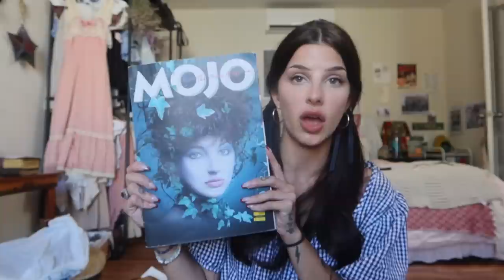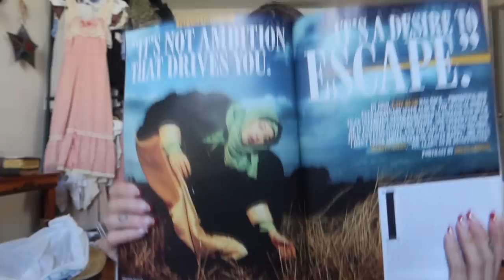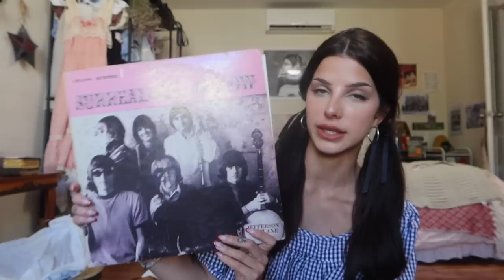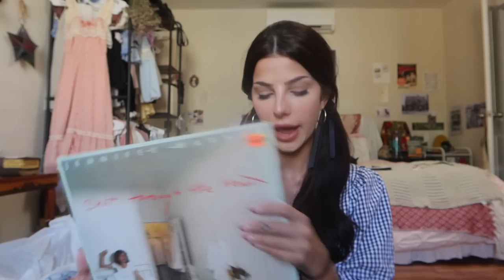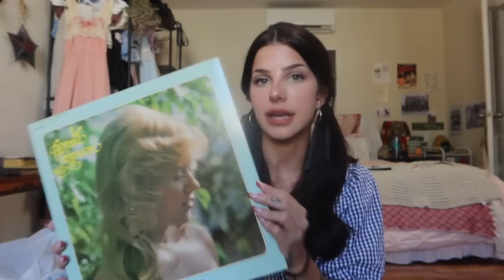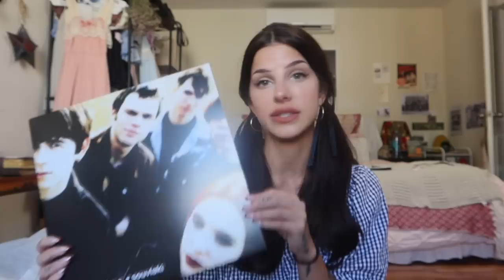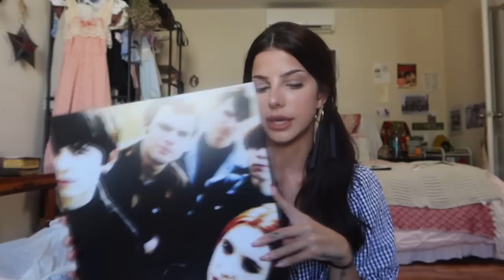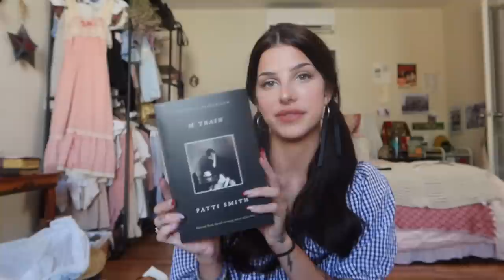massive vintage shopping haul // clothes, vinyls, & more!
I spent way too much money on all this, watch the double ads lolz

I love you guys so much! XOXOXO

222